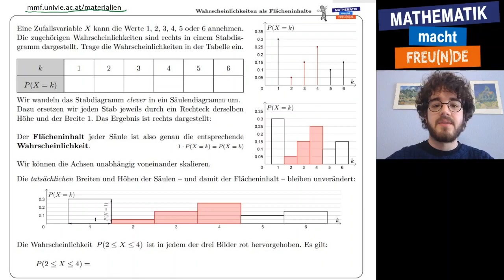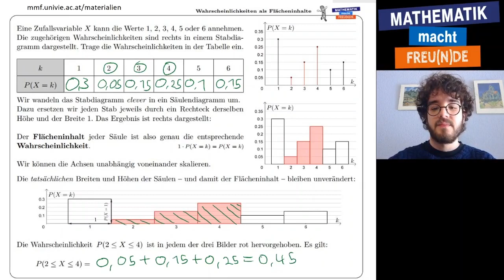Wahrscheinlichkeiten als Flächeninhalte